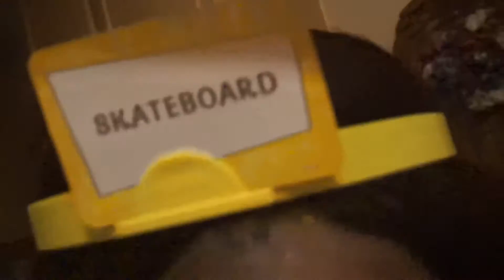GAME NIGHT & CHIPMUNKS | VLOG #6| SUPERKOOLKIDZ-CEMBER| SUPERKOOLKIDZLIFE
Hi superkoolkiddoooosssss in todays vlog we have a little unplanned game night & start to sound like chipmunks!!

***DONT FORGET TO GIVE THIS VIDEO A BIG THUMBS UP

COMMENT LET US KNOW WHICH TOY WAS YOUR FAVORITE!!! LET US KNOW WHICH BLIND BAGS YOU WANT TO SEE OR WHAT TOYS YOU WANT TO SEE UNBOXED

VERY IMPORTANT!
 If you are sending mail, make sure to have your guardian/parent's help and permission if you are under the age of 18.

 IF YOU WANT YOUR MAIL TO BE OPENED ON CAMERA PLEASE WRITE "OPEN ON CAMERA" ON YOUR ENVELOPE/PACKAGE!

 *BE SURE TO USE YOUR LOCAL POSTAL SERVICE AND NOT UPS, DHL, FEDEX, etc.*  Also, please DO NOT send food.

*THIS CHANNEL AND IT'S CONTENT IS MANAGED BY AN ADULT